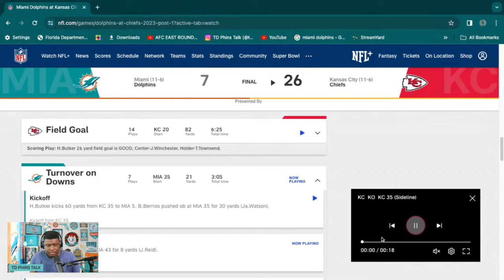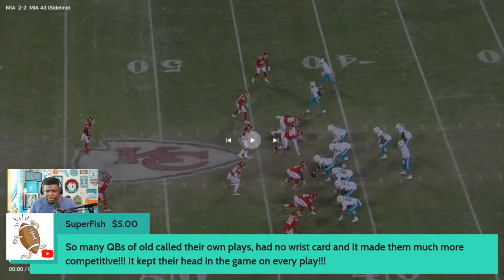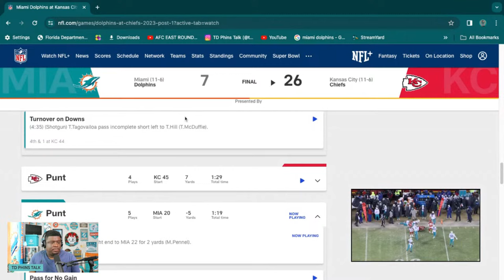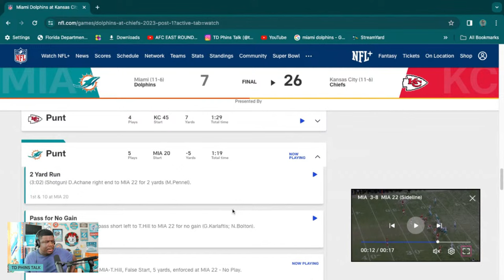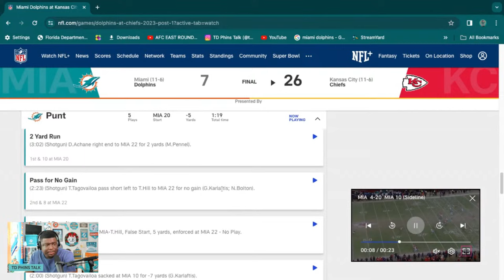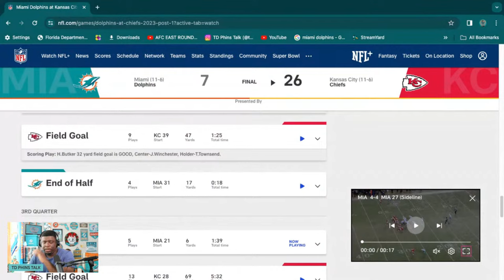Miami Dolphins 2023 Film Study Part 2!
We have an amazing new promotion from BetUS!